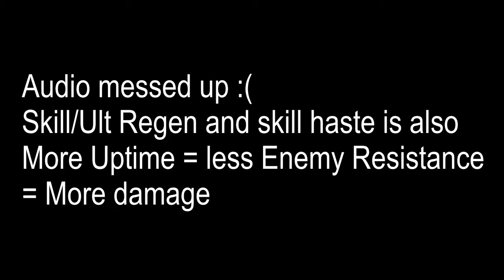You NEED Acacia Kaguya!!! Snowbreak Containment Zone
(Video Title) You NEED Acacia Kaguya!!! Snowbreak Containment Zone